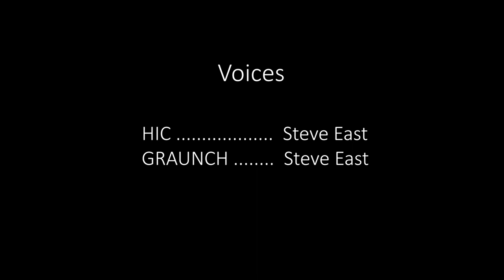Hic & Graunch Episode 02: Dance Music is for Terrorists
Meet Hic, the last man on planet Earth... or so he thinks. Hic lives a happy, drunken, pastoral life in a post-apocalyptic Benoni. He is satisfied on his own and doesn't need anyone else around.
Enter Graunch...

Hic & Graunch is a stop-motion animation TV series created by:

Bradley Wooldridge
Roche Du Plessis
Mark Kretschmann
Lourens Botes
Dre Dhooge
Tarin Henegan
Ilse Van Der Merwe